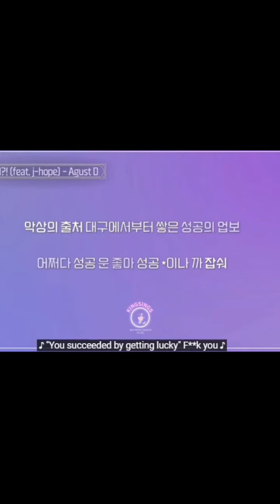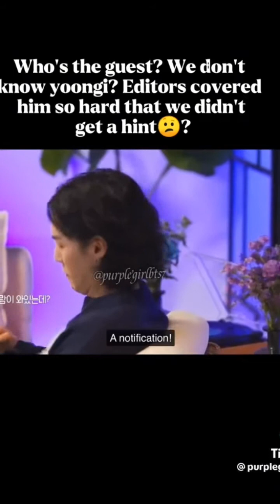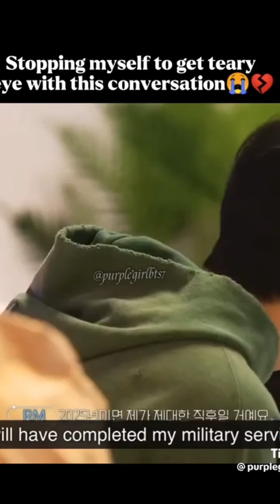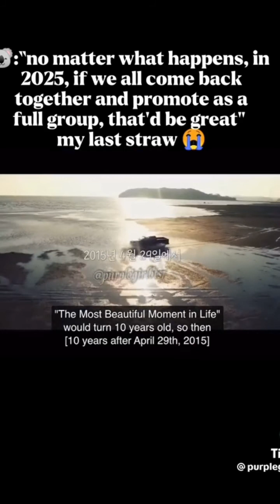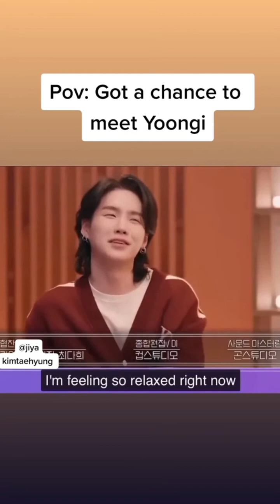Suchwita Moments by Min yoongi bts @B4Bts